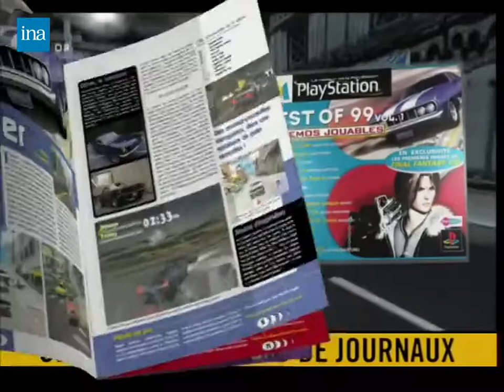[HQ] Publicité TV FR, Disque de Démo "M6 PlayStation - Best of '99" Vol.1 - Magazine PS1, 1999